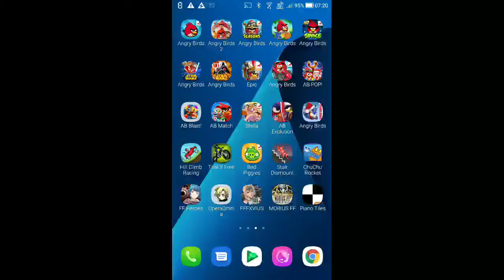DFFOO - Storming the Citadel: Yellow Gates [HARD] [1 Turn, Score: 1,121,856]